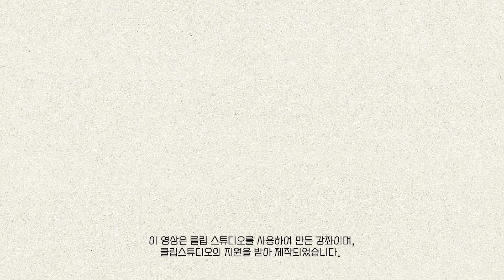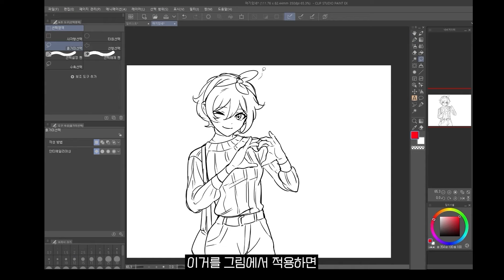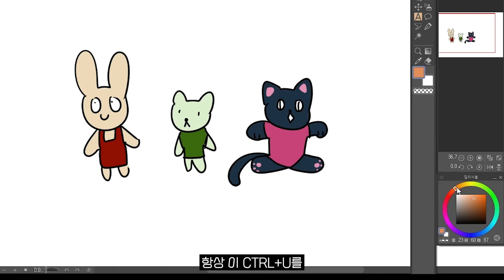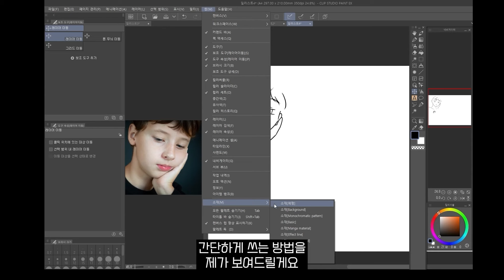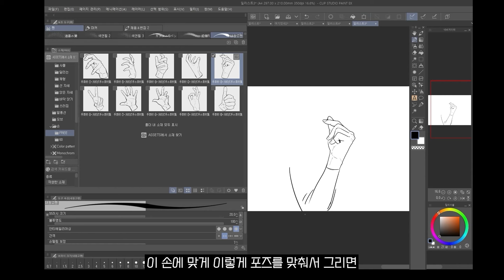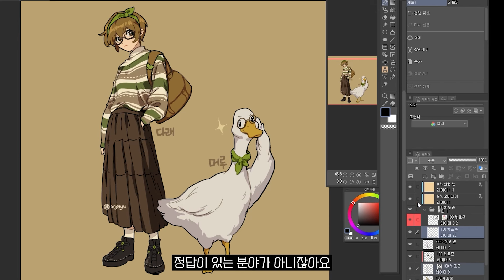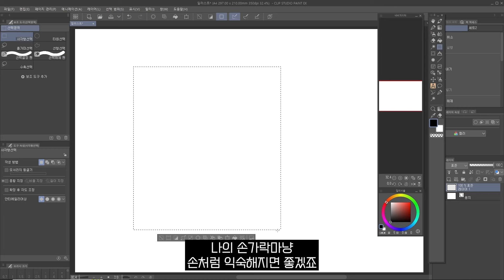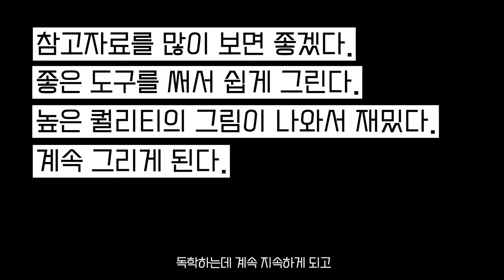초보를 위한 디지털 드로잉 독학하는 방법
영상에 나온 소재들
하트 포즈(무료)

*영상에 쓰인 선택 채우기는 클립스튜디오에 기본으로 있는 '선택 채우기'입니다. 또, 유저가 만든 선택 채우기 도구도 있습니다.

00:00 인트로
01:56 손떨림 보정
02:15 올가미 툴 + 자유변형
03:02 채우기 툴 + 틈 닫기
04:01 자동선택 + 색조절
04:44 참고자료에 관하여
06:56 3D 데생 인형
08:21 서브 뷰
08:48 소재(에셋 스토어)
09:39 피드백에 관하여
12:20 실전 루틴
14:19 프로그램에 관하여
15:57 정리